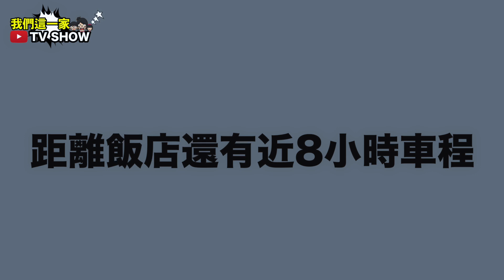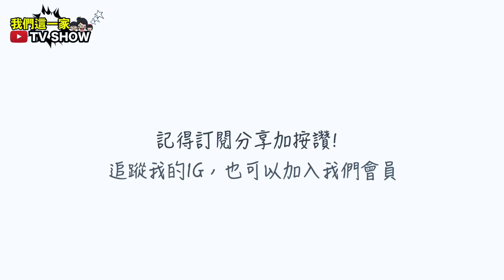自由行第一站就遭遇美國恐怖大雪!!! 意外發生事故.....全部竟受困『優勝美地』.... !!!